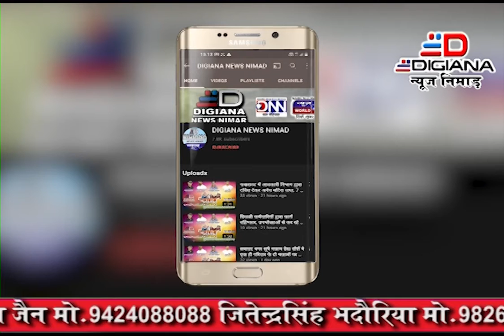बलगांव 73 घरो म सामूहिक गायत्री यज्ञ सम्पन्न